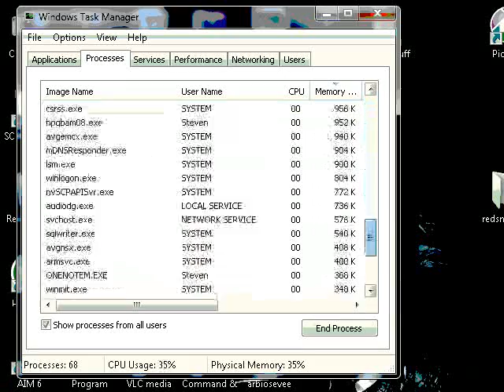TkO-TeaLaGe/TkO-Smack vs vK[XeoNeS]/vK[Baseball] #2